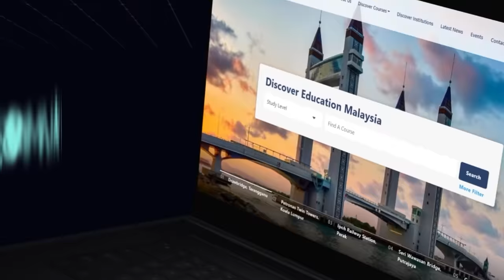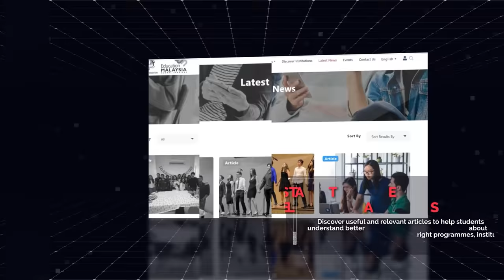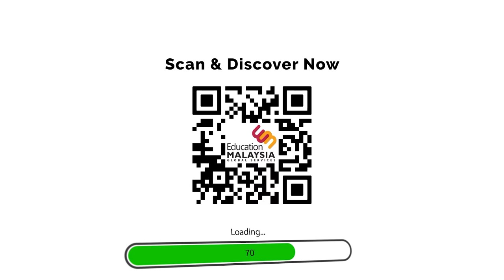Discover Education Malaysia Portal Launch Video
Discover Education Malaysia Portal is the one-stop platform to assist both international and local students and parents in selecting suitable courses and to connect with the Higher Education Institutions in Malaysia. The official launching ceremony of the portal has been officiated by YB Datuk Seri Dr. Noraini Ahmad, Minister of Higher Education.